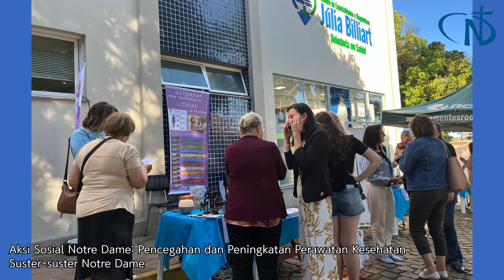Aksi Sosial Notre Dame: Pencegahan dan Peningkatan Perawatan Kesehatan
Pada tanggal 6 April, Pusat Spesialisasi dan Diagnosis Julie Billiart di Não Me Toque mensponsori Pameran Perawatan Kesehatan. Tujuannya adalah untuk meningkatkan kualitas hidup penduduk setempat. Berbagai kegiatan difokuskan pada perawatan kesehatan itu sendiri serta kebutuhan untuk mengadopsi kebiasaan hidup sehat.